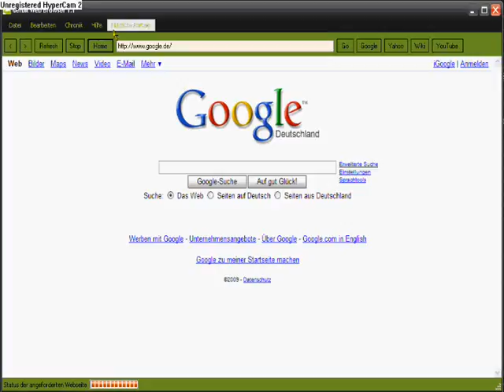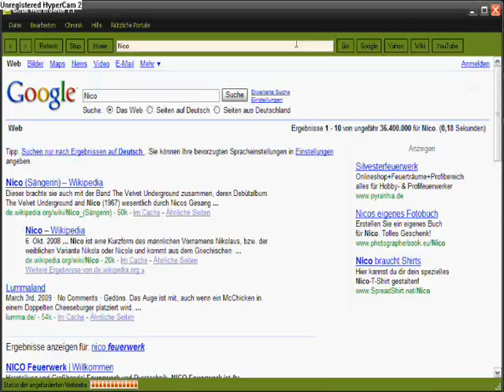Unser neuer WebBrowser Gerbil 1.1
Dies ist uinser selbst erstellter Browser namens "Gerbil" (Gerbil "eng" Wüstenrennmaus"). Er funktioniert nur auf Windows. Er hat spezielle Features und einen Popupblocker. Viel Spass.

Ich endschuldige mich für die scheiss qualli!